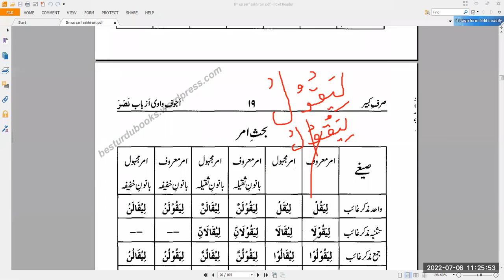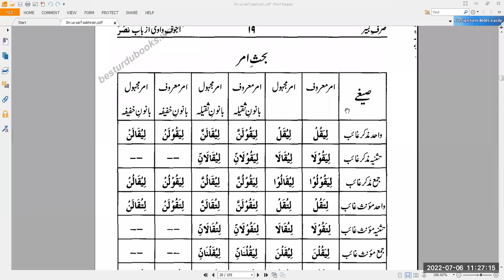Mufti Asad Sb Dirasaat -e-Deeniya 2nd Year علم الصرف///2022-07-06